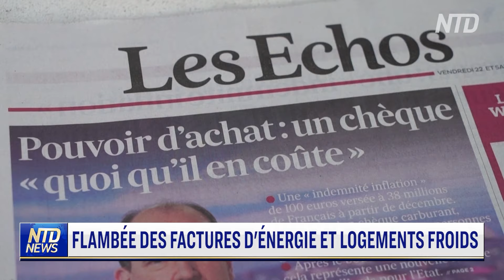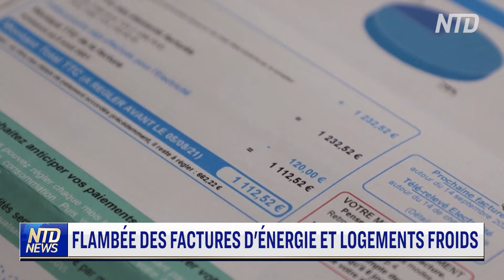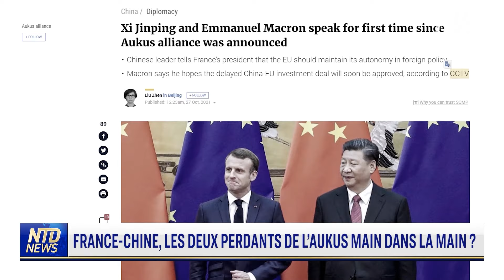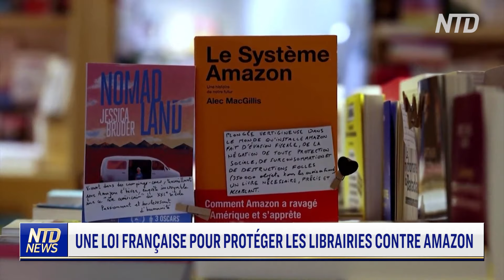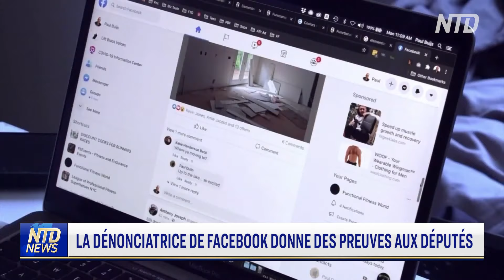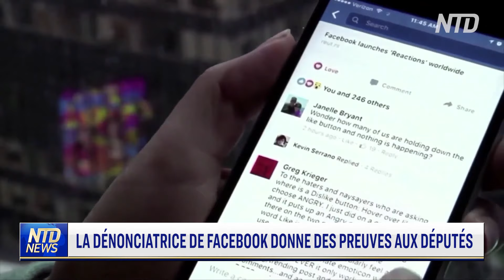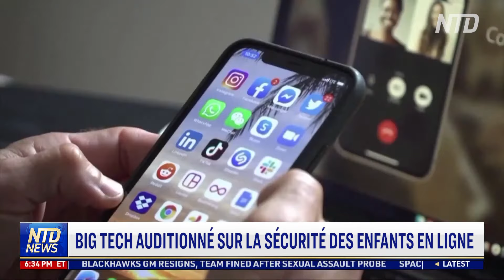Économiste : la transition verte nuit aux pays de l’UE ; Obligation vaccinale : manifestations à NY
00:00 NTD Actualittes 27/10/2021
00:06 France : flambée des prix de l’énergie et logements froids
03:19 France-Chine, les deux perdants de l’AUKUS main dans la main
04:12 Philippe Herlin : La Transition verte nuit aux pays de l’UE
07:05 Une loi française pour protéger les librairies contre Amazon
09:16 Une dénonciatrice de Facebook donne des preuves aux députés britanniques
13:02 Des députés américains auditionnent Big Tech sur la sécurité des enfants sur la toile
15:38 Des milliers de New-Yorkais ont manifesté contre l’obligation vaccinale lundi
18:02 Après Pfizer. Moderna affirme que son vaccin convient aux 6-11 ans